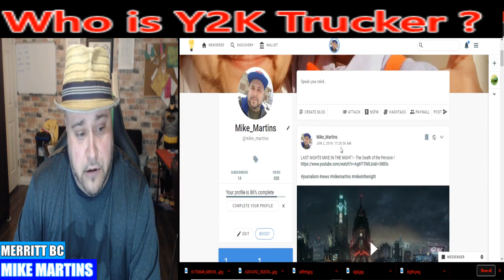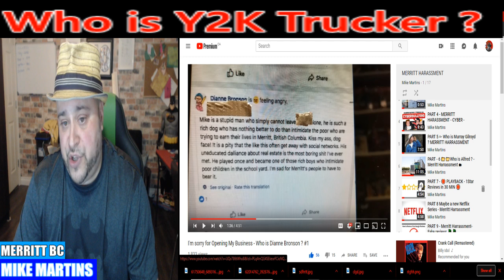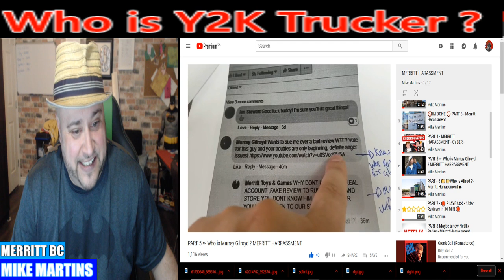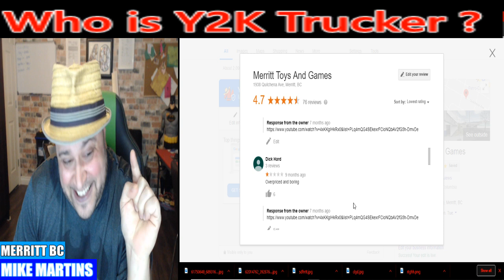Who Is Y2K Trucker ?, Merritt Harassment strikes BACK, Merritt BC Canada! , Business in Merritt BC